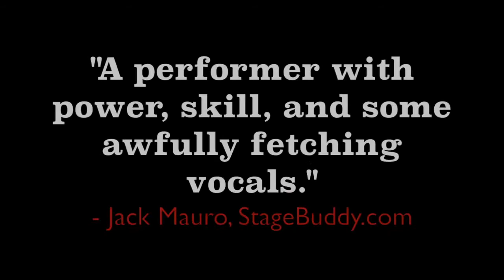Bombshell of Rhythm: The Life & Secrets of Ina Ray Hutton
My one-woman show about the life of famed 1930's Big Band leader, Ina Ray Hutton.

Filmed at the world premiere with the United Solo Theater Festival on October 4th, 2014 in New York City.